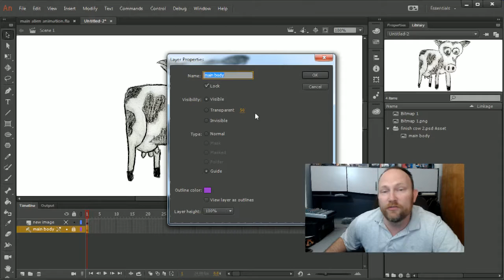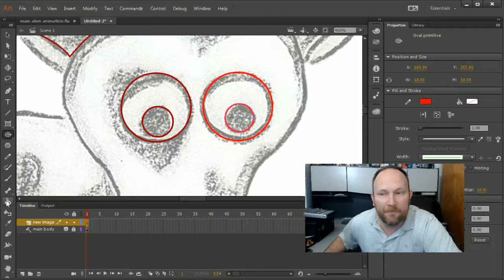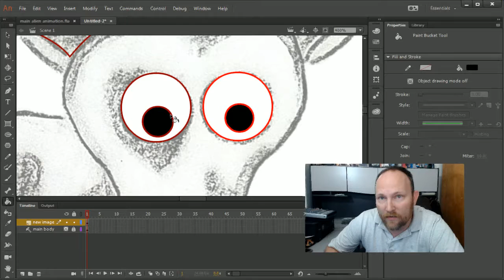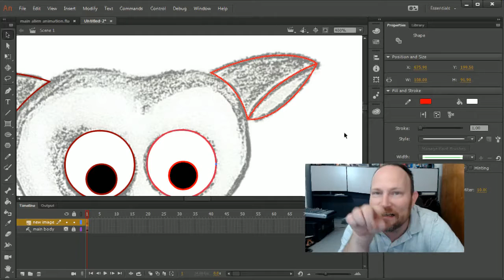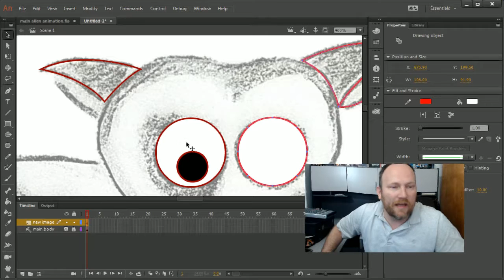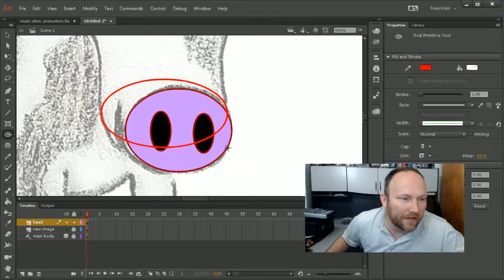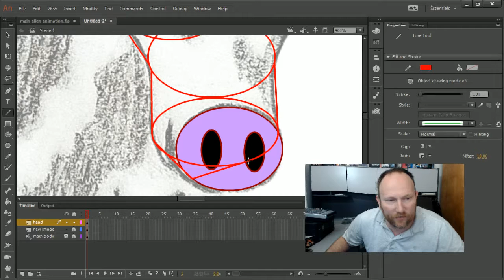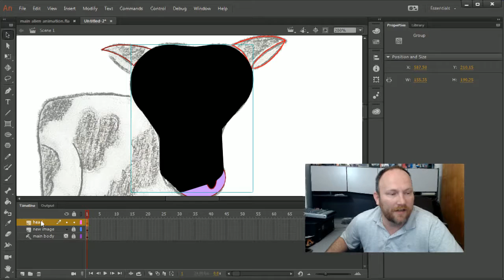Creating a Vector Image in Adobe Animate Using a Reference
Drawing your own images for reference can make your animations all your own.  Allow me to show you how to create vector images in Adobe Animate and help you create professional level, custom animation, all your own.

Lyle shows you all the tricks and knowledge you didn't know you needed to know.